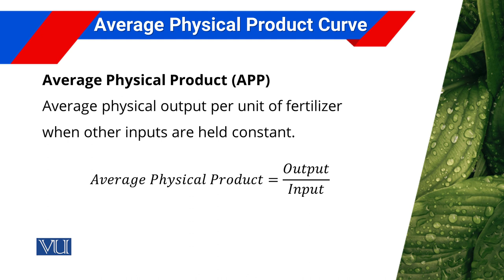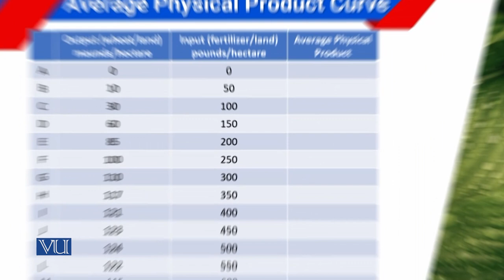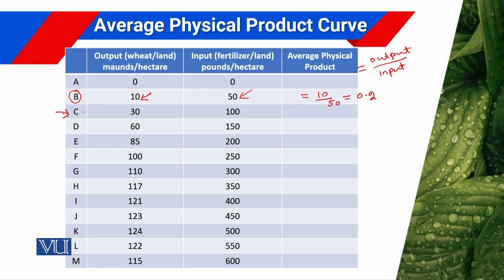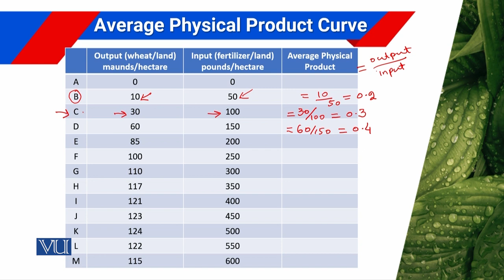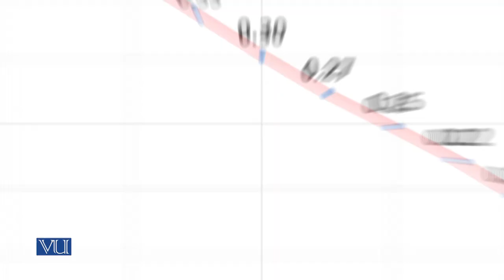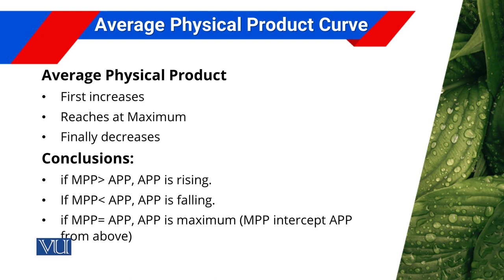Average Physical Production Curve | Agricultural Economics | ECO608_Topic061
Topic061: Average Physical Production Curve
By Dr. Tanvir Ahmed